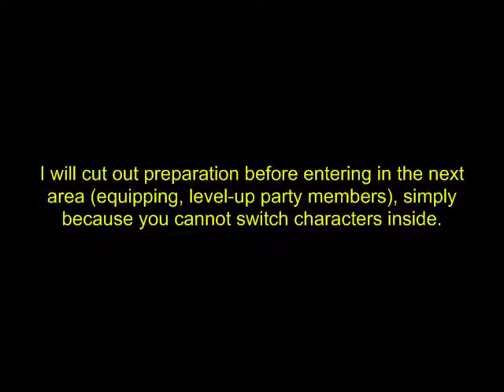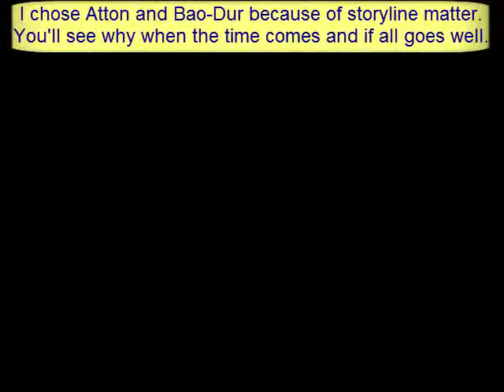Star Wars KotOR 2: TSL walkthrough - Part 52 - Refugees, your savior has arrived!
Handmaiden actually danced really good (nice hips shaking :) in front of Vogga and after I give his kath hounds juima juice all inside Hutts mension fell asleep. With that I got a free access to his security locked storage. If you still didn't collect all parts for crafting your first lightsaber in the game, one of them you can find inside.
Next and the last section of Nar Shaddaa was Refugee sector, a place where we have in fact the most work to do. After I passed guards with using some Force Persuade power I reached a large hall where most of refugees were inhabited. Meeting their leader Hussef I given him my word that I will help them to solve their unenviable situation, being harassed by both Overseer Saquesh (who's headed Exchange thugs in refugee sector) and Serrocco veterans. I also help in few individual cases after which I gain lightside points (and influence to Bao-Dur too) and promised that I will help in several more (gish, I'm *too* kind toward these people).
And then we run into two twi'lek guys who told us something weird about our party member Atton Rand. If what I heard from them is true, we might to have problem him, or not if I manage to proceed with subject carefully and with deeply understandment.